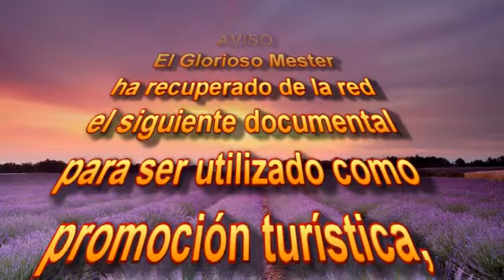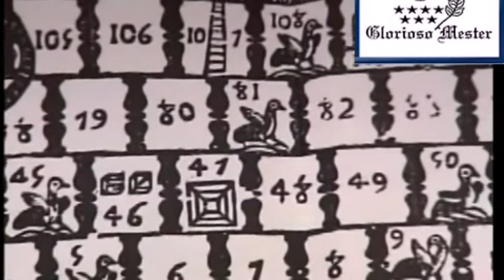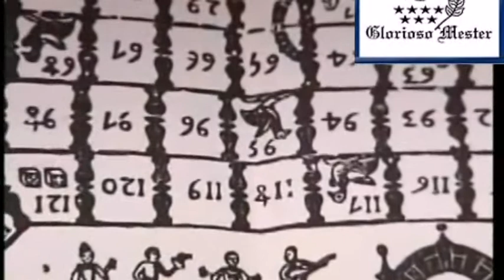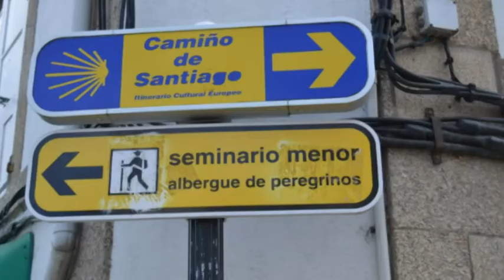Glorioso Mester - Camino Mágico, Camino de Santiago